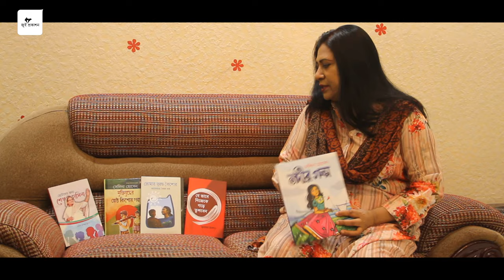boimela julfia islam Authorand owner jui prokashon.Enlisted Ltricist Artist BTV..Lifemember Bangla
@julfiaislamboimela 2022 জুলফিয়া ইসলাম জুই প্রকাশন এর স্বত্বাধিকারী কথাসাহিত্যিক গীতিকবি ও শিল্পী।
likeandsubscribe utubechannel 10000k_views_video 100000subscribe #100 100k 10k 1million Enlisted artist lyricist of BTV, Lifemember of Bangla Academy. owner of jui prokashon. Author lyricist and singer